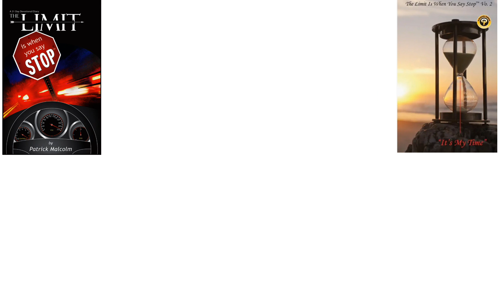A Dying Wish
Enjoy yourself while you are here and live life for the moment.

The Limit Is When You Say Stop

Pejetales Activity Guide

Pejetales 50 State Activity Guide

The Limit Is When You Say Stop Vo.2 "It's My Time"